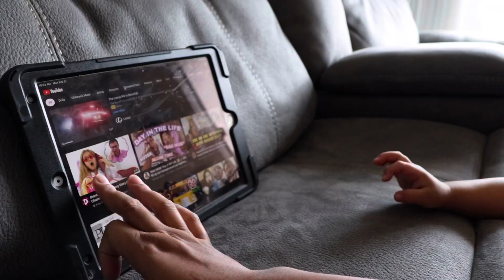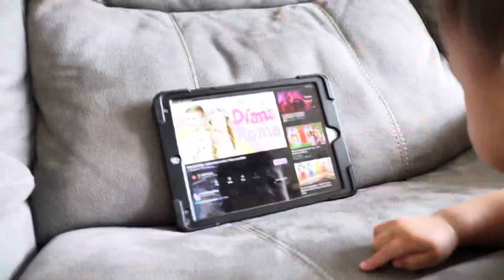Day in the life of my 16 months 💙